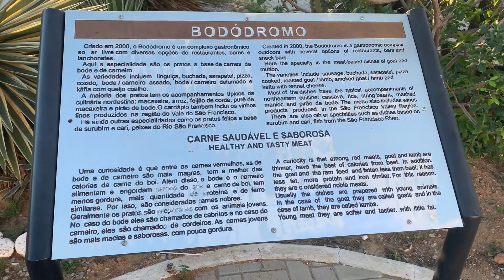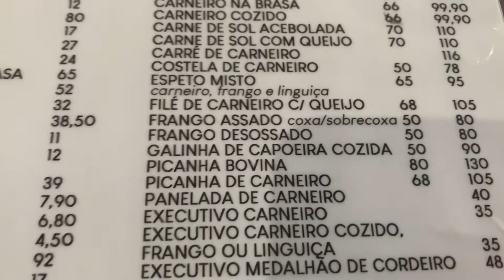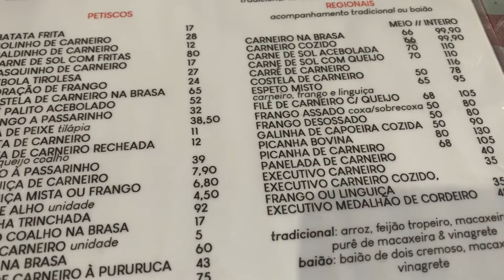Bododromo de Petrolina PE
Conhecendo o Bododromo de Petrolina